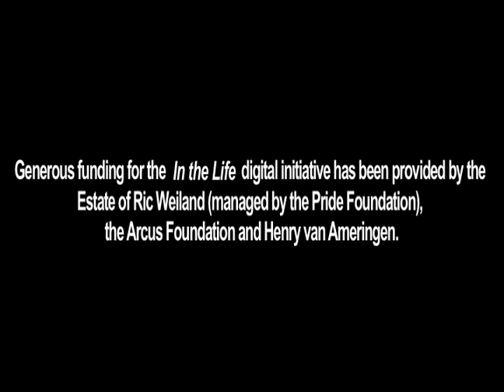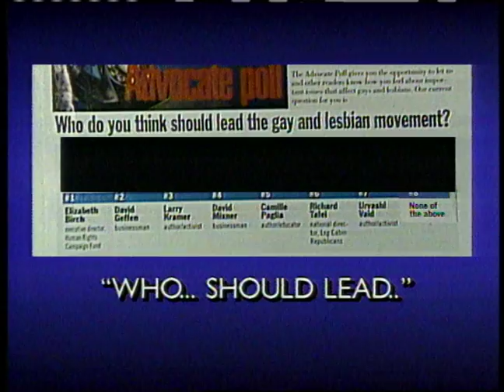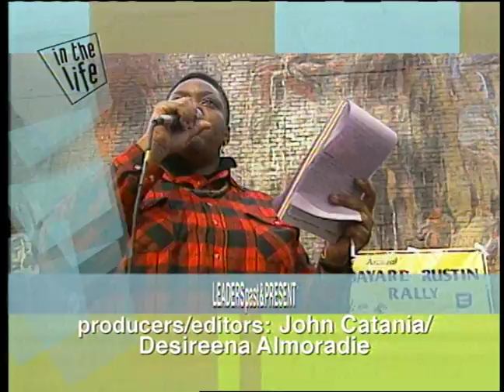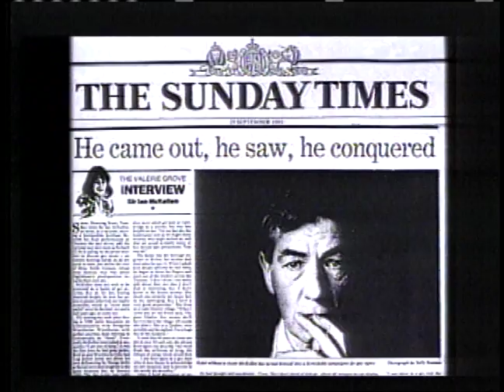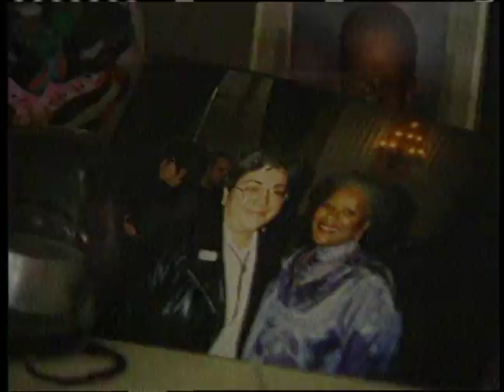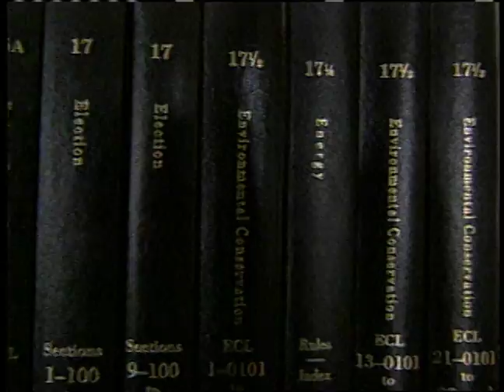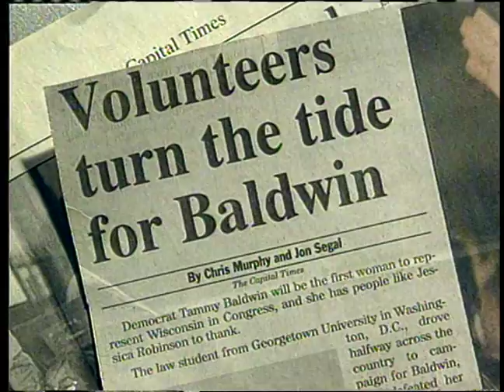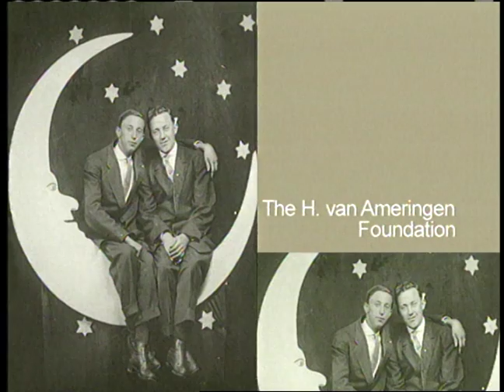In the Life: Ep. 1106, "Taking the Lead"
In the Life: Episode 1106, "Taking the Lead." Original air date: March 2002. Host: Katherine Linton. Featured guests: Virginia Apuzzo, Elizabeth Birch, Rich Tafel, David Mixner, Urvashi Vaid, Keith Boykin, Sabrina Sojourner, Gene Ulrich, Deborah A. Batts, Tammy Baldwin, Scott Seomin, Christian de la Huerta.

Summary: This episode is a reversion featuring segments from previous episodes as well as new segments. Excerpts are taken from previously aired episodes 502, 604, 705, 803, 905 and 1005, presenting a focus on LGBT leadership, including such figures as Virginia Apuzzo, Elizabeth Birch, Rich Tafel, Urvashi Vaid, David Mixner, Bayard Rustin, Sabrina Sojourner, Gene Ulrich, Deborah A. Batts and Tammy Baldwin. Historical PSAs are provided by Scott Seomin, Keith Boykin and Christian de la Huerta during the episode.